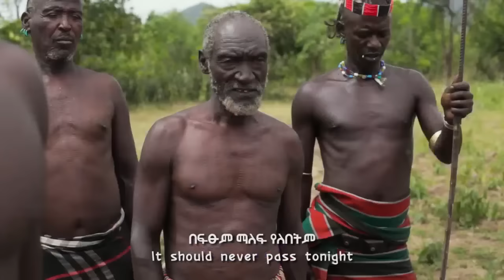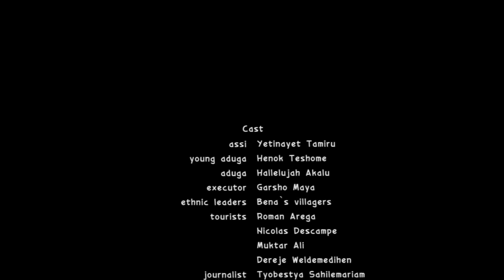Mingi (ሚንጊ) - Amazing Film Made in Ethiopia - 2017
Mingi (ሚንጊ) - Amazing Short Film | Mingi is the traditional belief among the Omotic-speaking Karo and Hamar tribes in southern Ethiopia that adults and children with physical abnormalities are ritually impure.

They are believed to exert an evil influence upon others, so disabled infants have traditionally been disposed of without a proper burial.

The Karo officially banned the practice in July 2012, while around 50,000 individuals secretly continue to practice it in other Omotic communities.